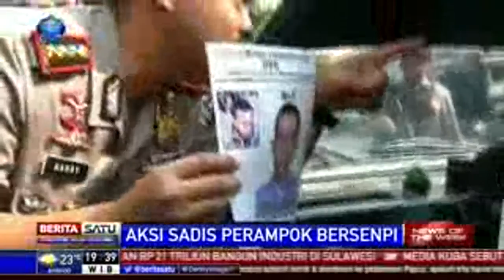RATUSAN KIOS SEMBAKO DI MERANGIN JAMBI HANGUS TERB4K4R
Lima jam api membakar ratusan kios sembako yang berada di pasar tradisional Pasar Baru di Kabupaten Merangin, Jambi. Api baru berhasil dipadamkan setelah tiga unit mobil pemadam kebakaran dan satu unit water canon milik Brimob diturunkan.